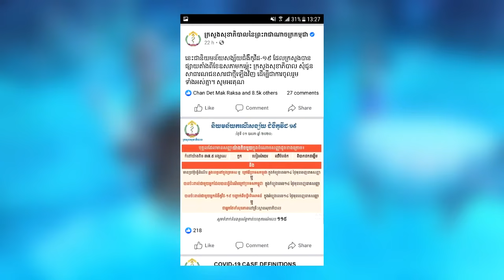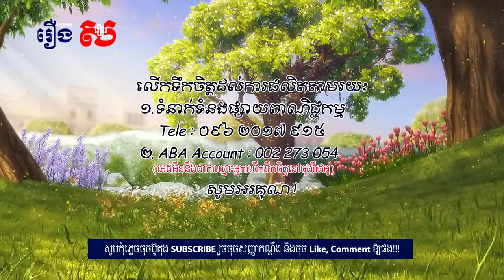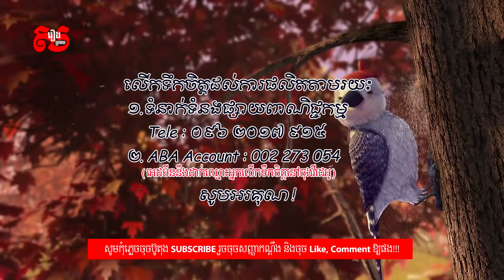ទេពធីតា Tinker Bell វគ្គ១-២ | សម្រាយរឿង Studios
Tinker Bell | សម្រាយរឿង Studios
Support to this Channel
👉 ABA : 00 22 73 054
(I'll put your name on the end screen)
Enter the land of Tinker Bell
and her four best fairy friends.

6.8/10 IMDb.

Director: Bradley Raymond
Writers: Jeffrey M. Howard (screenplay), Jeffrey M. Howard (story)
Stars: Mae Whitman, Kristin Chenoweth, Raven-Symoné